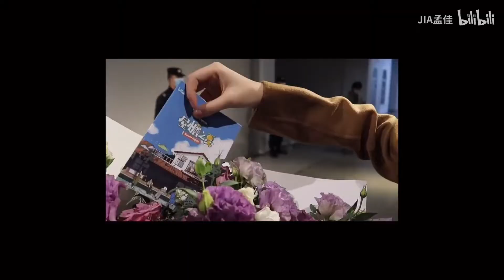好久不见！孟佳屋檐之夏幕后vlog 20211125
Cr: JIA孟佳 B站